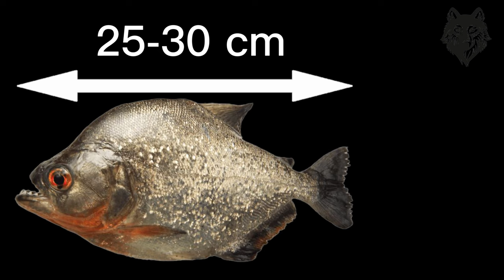Piranhas: The Terrifying World of Cannibals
Piranhas are carnivorous fish that inhabit freshwater systems in South America. In this documentary, we will provide a detailed account of the habitats, diets, characteristics, lifespan, size, weight, reproductive behavior, hunting techniques, survival challenges, and strength of piranhas.

piranhas,
piranhas eating,
piranhas feeding,
piranhas eating a shark,
piranhas don't eat bananas story,
piranhas in the dark star coins,
piranhas eating chicken,
piranhas attacking,
piranhas eating a cow,
piranhas eating live animals,
piranhas don't eat bananas read aloud,
piranhas fish,
piranhas attacking humans,
piranhas attacking a cow,
piranhas as pets,
piranhas aquarium,
piranhas are a very tricky species,
piranhas amazon river,
piranhas alagoas,
piranhas attack anaconda,
piranhas attacking meat,
piranhas are not dangerous,
are piranhas dangerous,
are piranhas real,
ataque de piranhas,
ancient piranhas,
animals getting eaten by piranhas,
arnold piranhas,
anna und die wilden tiere piranhas,
aquarium piranhas,
amazon river piranhas,
automotivo das piranhas,
piranhas barking,
piranhas bite human,
piranhas being fed,
piranhas blood,
piranhas barking sound,
prabhas birthday,
piranhas baseball,
piranhas basketball,
piranhas brave wilderness,
piranhas band,
baby piranhas,
bitten by piranhas,
baby red belly piranhas,
brave wilderness eaten alive by piranhas part 2,
bloco das piranhas,
barking piranhas,
buying piranhas,
biggest piranhas,
baby monkey eaten by piranhas,
barraco balançando e as piranhas jogando,
piranhas club man man,
piranhas comendo carne,
piranhas club,
piranhas caught on camera,
piranhas cook,
piranha cartoon,
piranhas channel,
piranhas comendo cobra,
piranhas comendo capivara,
piranhas comendo animais vivos,
catching piranhas,
corridos piranhas,
can piranhas eat humans,
cow eaten by piranhas,
catching piranhas with meat,
careful now you're swimming with piranhas labrinth,
catching piranhas in florida,
cooking piranhas,
coyote peterson piranhas,
captain jake and the neverland pirates pirate piranhas,
piranhas documentary,
piranhas devour cow,
piranhas don't attack humans,
piranhas don't eat bananas song,
piranhas devouring,
piranhas don't eat banana,
piranhas don't eat bananas read aloud ryan and craig,
piranhas don't eat bananas book,
piranhas destroy rat,
piranhas deadly,
do piranhas attack humans,
deadly piranhas full movie hindi,
deadly piranhas english full movie,
disputa das piranhas,
des piranhas anciens envahissent une ville lacustre,
deadly piranhas full movie tamil,
do piranhas eat each other,
documentary on piranhas,
dangerous piranhas,
duell um die welt piranhas,
piranhas eating mice,
piranhas eating meat,
piranhas eating fish,
piranhas eating rat,
piranhas eating animals,
piranhas ending,
piranhas eating each other,
piranhas eating a human